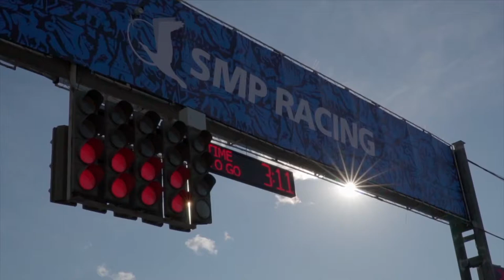Третий этап РСКГ порадовал плотными схватками в Казани | Новости с колёс №1052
После этапов под Смоленском и Санкт-Петербургом участники Российской серии кольцевых гонок приехали на автодром «Казань Ринг». В программе были заявлены сразу 12 гонок! Основная программа заняла весь воскресный день – пилоты вышли на старт 9 раз. И каждый радовал плотными схватками, мощными прорывами и интригой до последних метров дистанции.